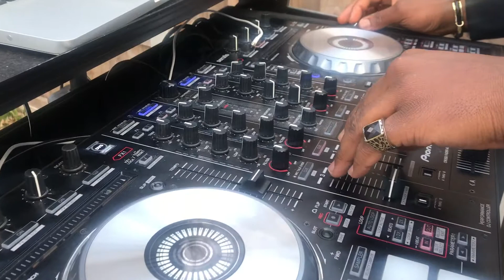Dj King’s Parties